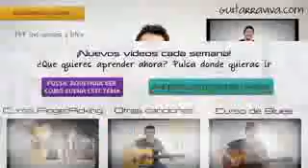Como tocar I´m Yours Guitarra Tutorial Acordes Jason Mraz tutorial como tocar acustica criolla low